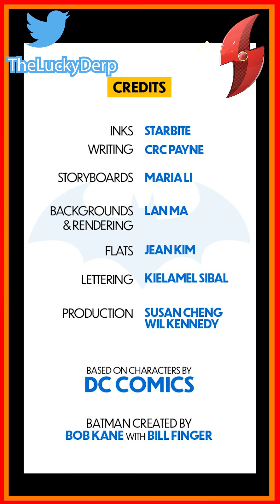[Comic Dub] Batman: Wayne Family Adventures Chapter 1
VOICE ACTORS